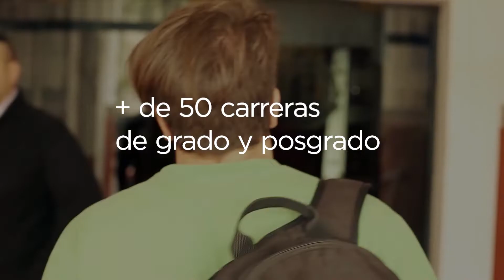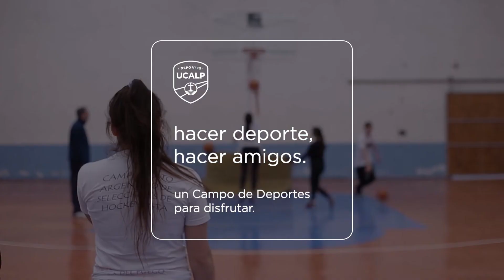Bienvenidos a la Universidad Católica de La Plata